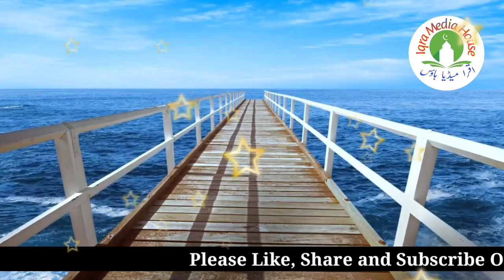Raiwind ijtema 1992 | Maulana Inam Ul Hasan Kandhalvi Rh